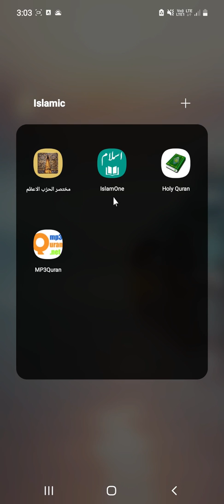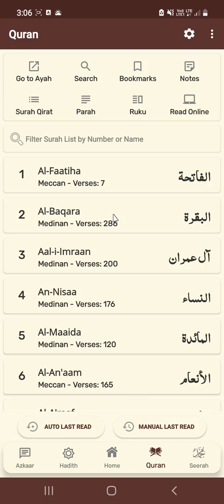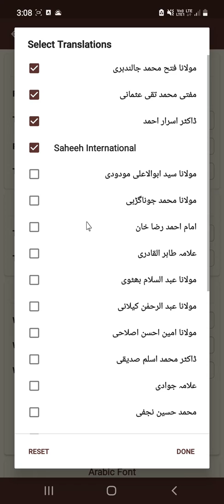Quran ki app aur Islami kitaabe